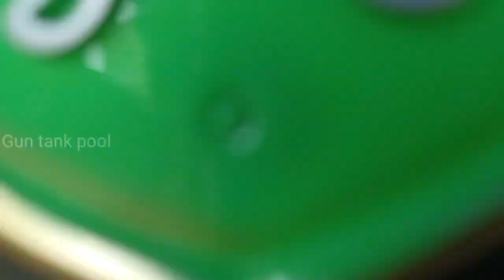Mencari mainan tembak-tembakan shotgun, spiderman gun, nerf gun, kapten amerika gun, gear light gun